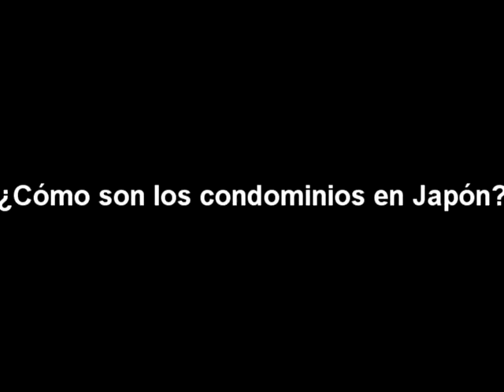Byron nos cuenta su experiencia con los condominios en Japón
Mi Condomino.com en la busqueda de nuevas experiencias, entrevista a Byron Baron sobre su experiencia de los 5 años que vivió en Japón y como fué compartir en un condominio Japones